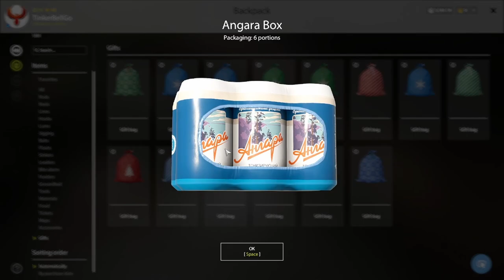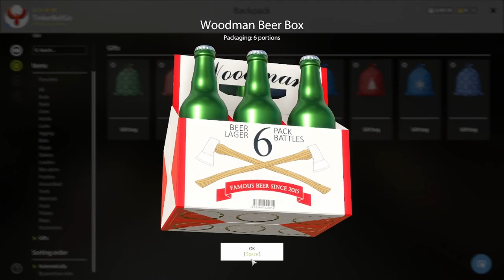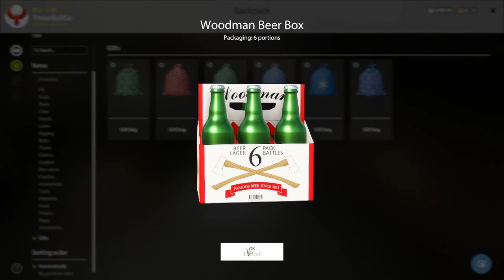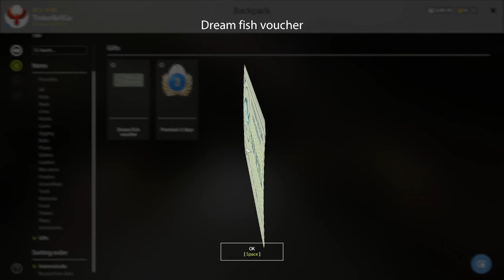Opening Gifts! Russian Fishing 4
Happy New Year! Lucky Catch in 2023 :)